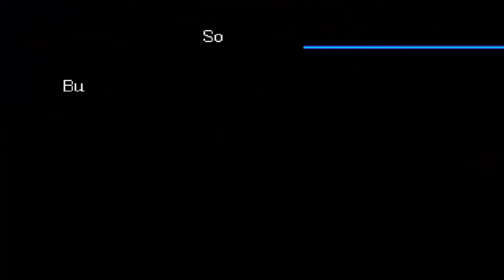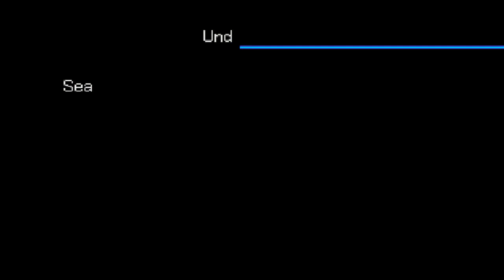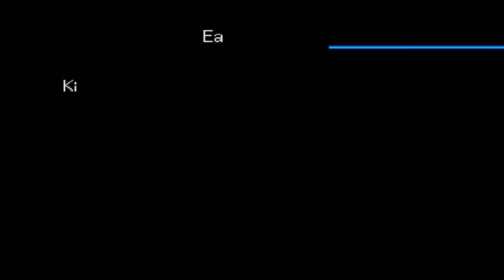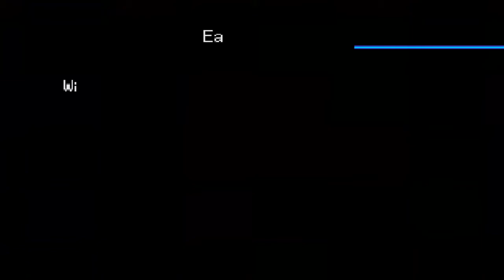Digimon World 3 [US] CCG - 33. Leftovers 6: Optional Battles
Also I made new twitter account

You can battle troopers and tamers but with lower level = lower charisma not all tamers can be fought...

NTSC-US version, Pack C, Kumamon as main